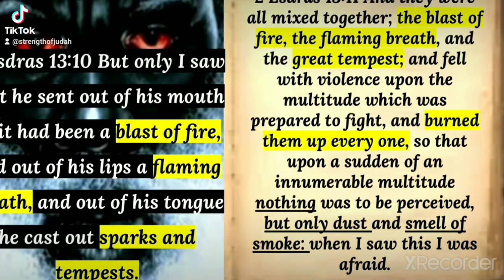THE TWO THIRD OF ISRAEL AND ALL SINNERS ARE GOING INTO THE LAKE OF FIRE. REPENT